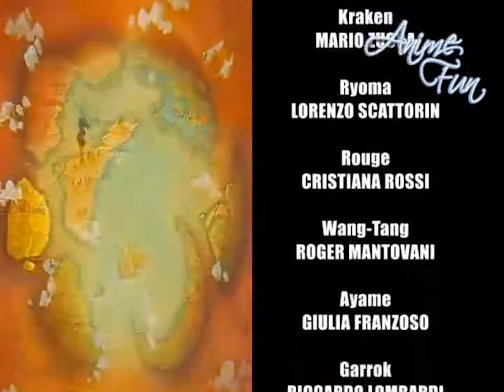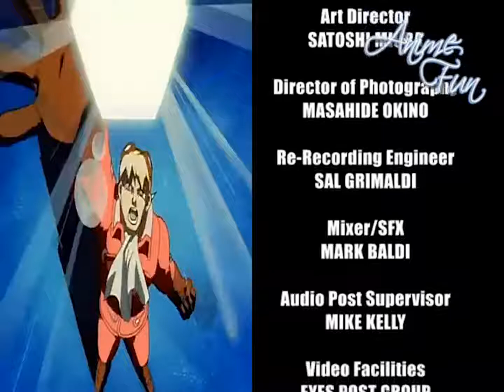Carmine Cirillo as Fausto Cavour (Kavour) - PowerStone (Original Mix) [HD-1080p60]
As title. Taken from Fivelandia 22 Compilation. Used with permission by WMG-Warner Music Group and Sony-BMG-Music Entertainment. A WarnerMediaDiscovery Communications Company. Special thanks to AnimeFunVideo (YouTube Channel) for repertory images. Taken from "PowerStone" 1999 TV original anime series. Produced by Studio Pierrot with the participation of TBS-Tokyo BroadCasting System,Co.Ltd. in association with AvexGroup,Inc. Produced by Kaleidoscope Productions,a division of Kaleidoscope Entertainment,Inc. in worldwide association with Lacey Entertainment. Originally produced by Capcom as videogame. Used with permission by TMS-Tokyo Movie Shinsha/Kyoikuchi Corporation, Nelvana Production/Corus Entertainment and WarnerMedia Discovery Communications Company. Made in Japan.